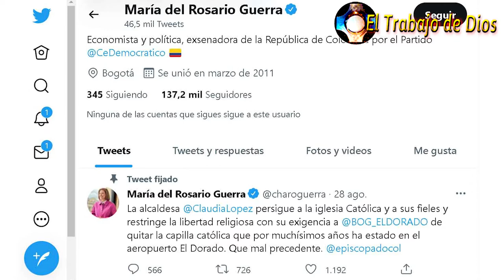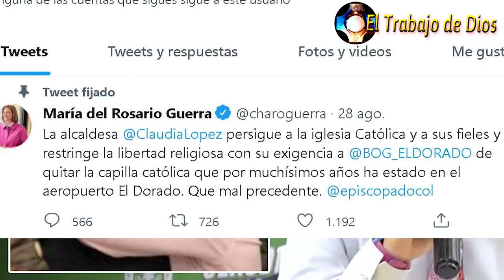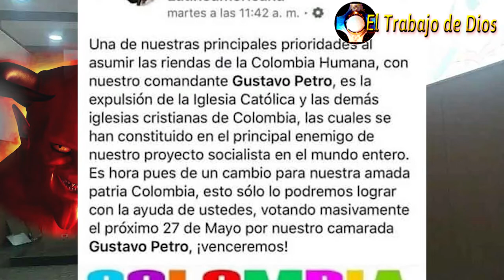🤜🏻 Abuse of power against Catholicism. Power given to the devil 😈 by the people 🙈